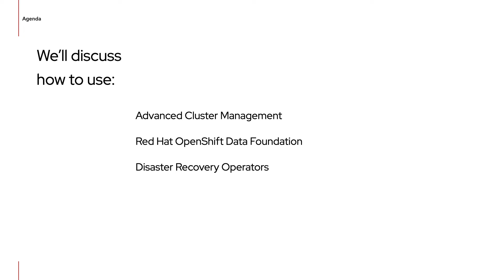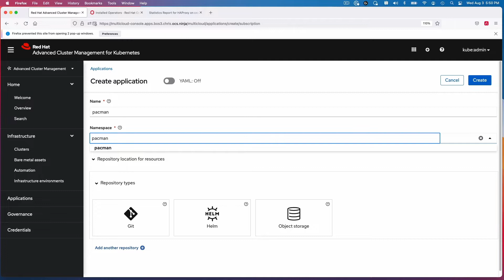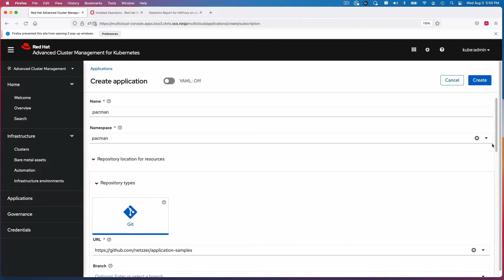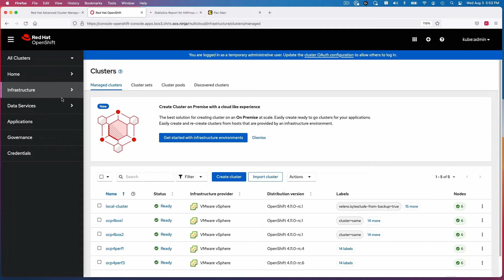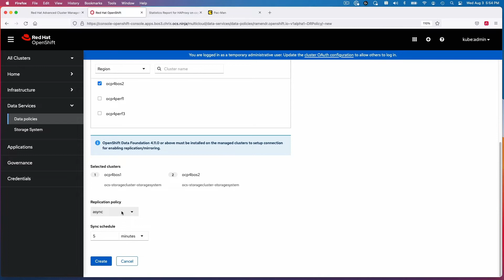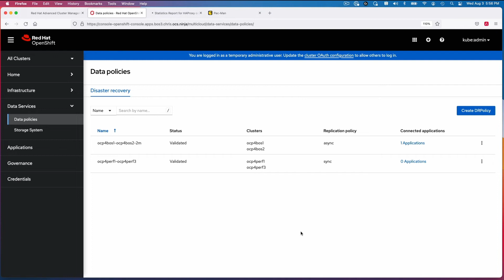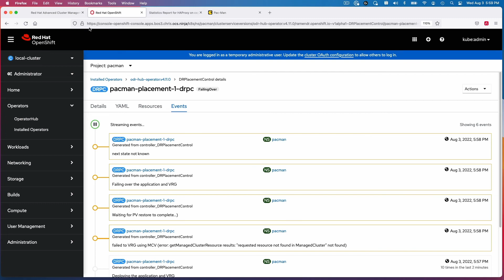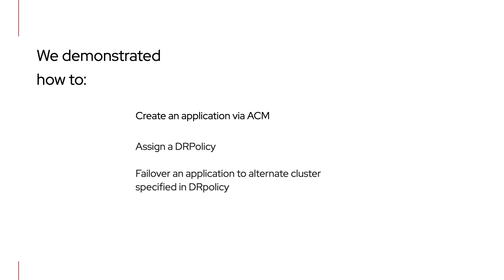Disaster Recovery for workloads in Red Hat OpenShift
Business continuity is a primary concern for organizations deploying mission critical applications and services in Kubernetes.

Red Hat OpenShift delivers advanced features for automated disaster recovery using disaster recovery operators with Red Hat Advanced Cluster Management for Kubernetes, and Red Hat OpenShift Data Foundation.

Watch this demonstration on how to setup and use these disaster recovery options for your container-native workloads.